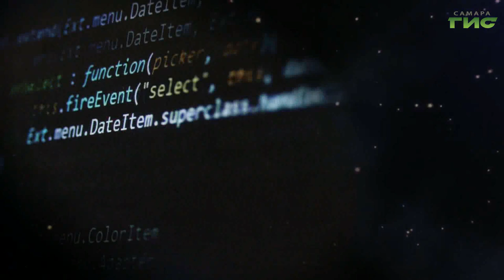Специальный репортаж от 01.01.2024. "Астропрогноз на 2024 год"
Время новых открытий и возможностей. По прогнозам астрологов, все решения, которые будут приняты в наступающем 2024 году окажут влияние на последующие 12 лет жизни. И причина этого явления не в високосном году. А в том, что Сатурн будет находиться в последнем знаке зодиака, Рыбах. Новые дела, импульсивные решения и стремление поймать халяву потерпят фиаско. А случайный успех повторить будет почти невозможно. О чём ещё говорят звёзды и кому из знаков зодиака больше всего повезёт в 2024 году, - узнали наши корреспонденты.